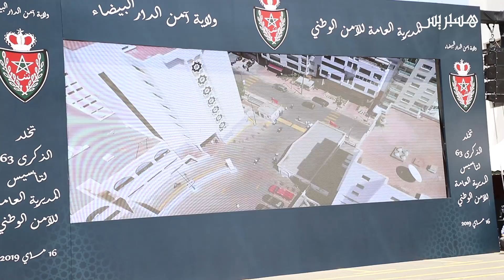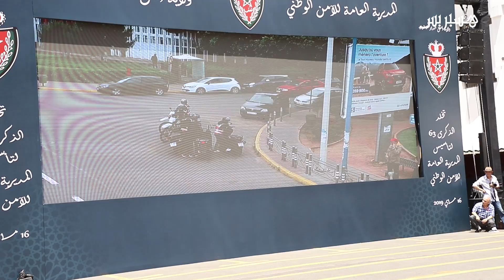أمن البيضاء يحتفل بذكرى تأسيس المديرية العامة